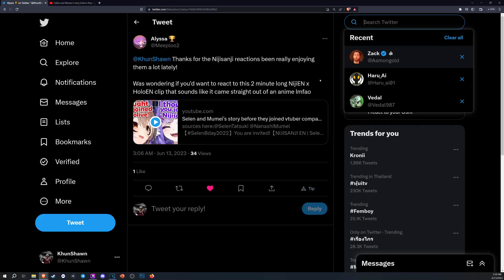Selen and Mumei | Before They Were Famous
🌟 DESCRIPTION🌟